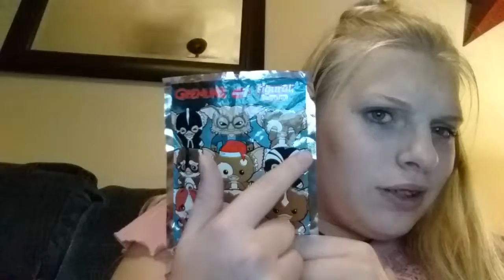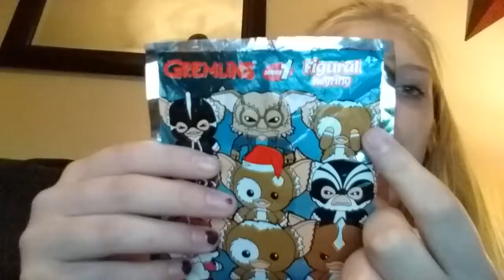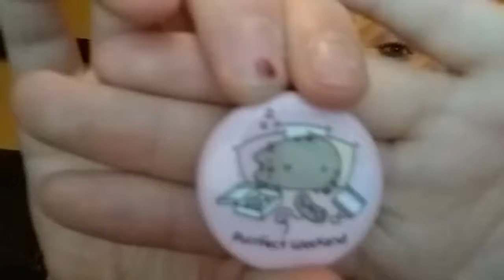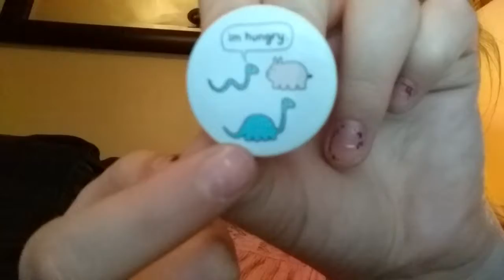Some serious chatting + mini Hot Topic haul!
Hello, so today I'm making a video with YET! another explanation and some new channel ideas. (I had fun listening to Christmas music)... Plus a mini Hot Topic haul. This was fun to make and I hope you enjoyed!